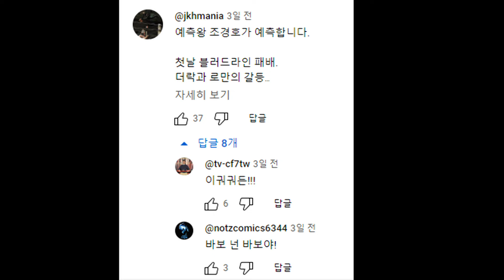경호웬스의 정수리 사과의 이유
작년부터 이어온 코디 로즈와 로만의이 대립은
아이비 중계진에게 숙제같은거였습니다
본의아니게 코디 로즈의 마지막 챕터에 저주를 걸었으니까요
그 저주를 어떤 방법이든 풀게되어 다행입니다